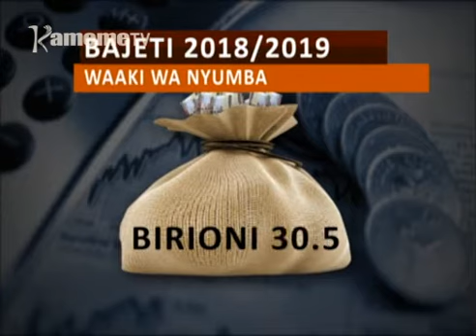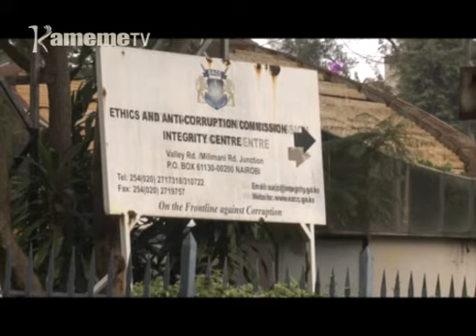Kiria mukenya abatii ni gutanya mwaka turorete kimbeca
Thiku igiri tu itigarite  mathabu ma mahuthiro ma thirikari makorwo magitengemanio mbungeini ya bururi ni minister wa kigina Henery Rotich,  ndurumeni nene igukorwo yerekeirio  hari kuona makinya maria  thirikari igutacukia hari  gucaira  akenya  kuumana na rugari  wa kuhaica kwa  ngarama ya muturire hamwe na kuona mutaratara mwanduku uria ugathikitwo  niguo kuhura njeki kioneki gia president Uhuru kia big four.